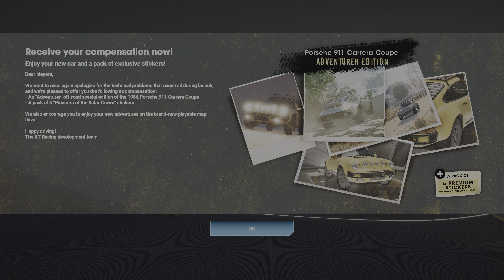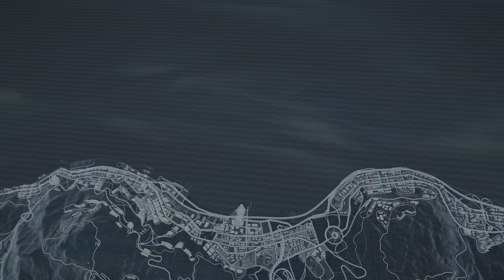Test Drive Unlimited - Solar Crown Ibiza Intro